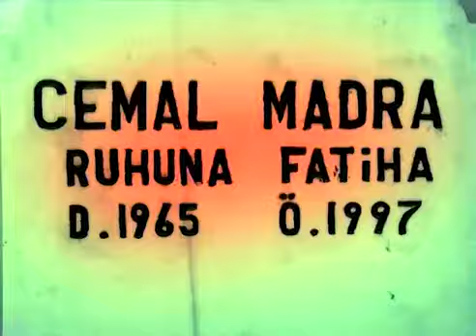Yaşanılanlar Feyza'ya ağır geldi - Sahra 16. Bölüm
Sahra Bölüm Özeti:
Sahra, Nil'in evine gidiyor.
Nil'in tuttuğu kiralık katil K.Kadir, silahını Melek'e doğrultur. Mithat uzaktan sesleri duyar ve oraya doğru hareketlenir. Onu orada, hayatı boyunca unutamayacağı şeyler beklemektedir.
Sahra'nın kim olduğunu anlayan İffet, onun nerede, nasıl hayatta kaldığını sorgulamış ve Sahra'ya çocuğunu istediği zaman ona getireceğine dair söz vermiştir. Tabi Nil'den kaçırabildiği sürece.
Mithat her tarafı kan içinde eve gelir. Sahra ne yapacağını şaşırmıştır. Mithat, "aralarında aşktan başka hiçbir şey" kalmayacak diye söz verdiğinden bütün olan bitenleri Sahra'ya anlatır.
Nil bütün yaptıklarının vicdan azabını kendi içinde tartarken Sinan bir şeylerin farkına varır. Karısının boş durmadığından, sürekli bir şeylerin peşinde olduğundan adı gibi emindir artık.
Sahra, İffet'ten aldığı güven doğrultusunda İpek'i görmek ister ama göremez. Sahra her şeyi unutup, başına geleceklerden habersiz, kimseye haber vermeden Nil'in evine gider.

Oyuncular:
Arzum Onan
Serhat Tutumluer
Okan Şenozan
Neslihan Yeldan
Berkun Oya
Aylin Arasıl
Mazlum Kiper